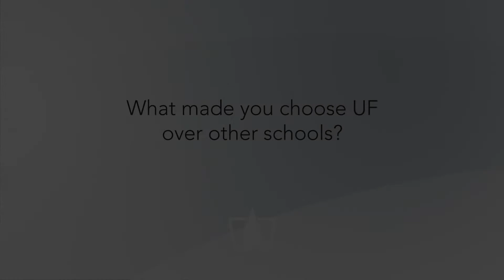Chris Stang, Pharmacy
Chris Stang talks about his UF pharmacy experience. Findlay has one of the few pharmacy schools in the country to offer a direct-entry, 0+6 program.